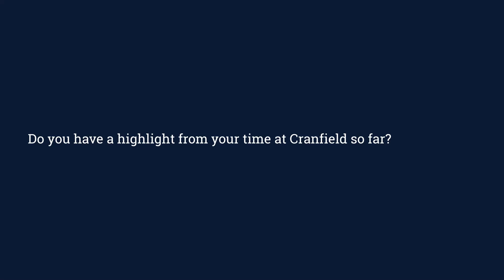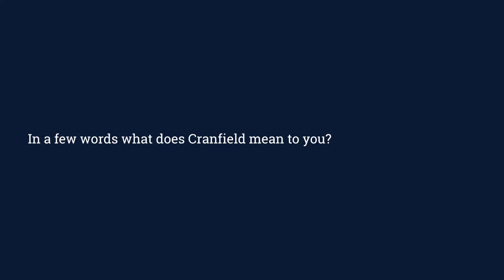Why study Advanced Mechanical Engineering MSc? - Supriya Marripalli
Current student Supriya Marripalli talks about the Advanced Mechanical Engineering MSc